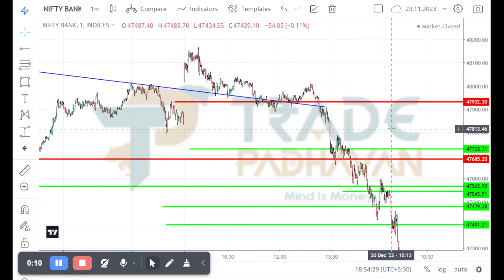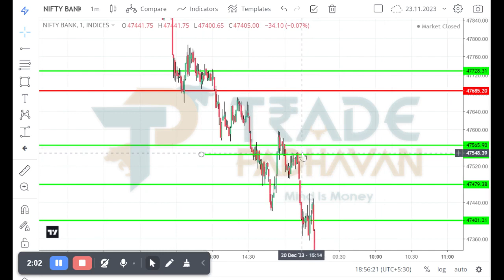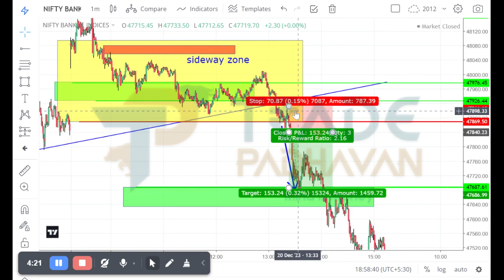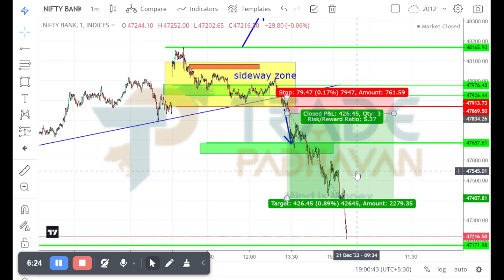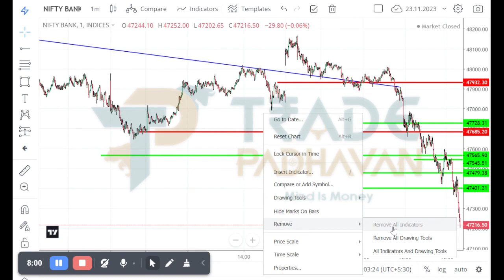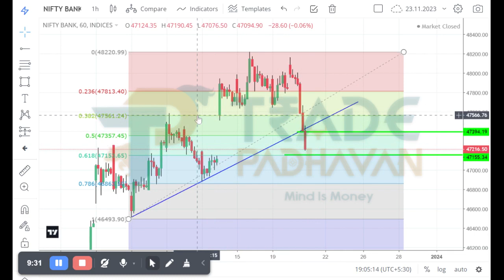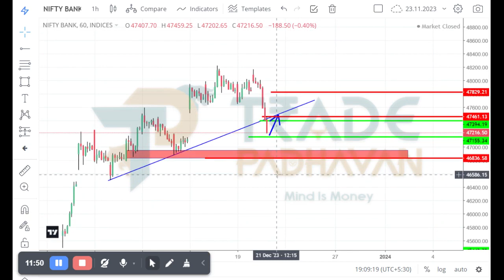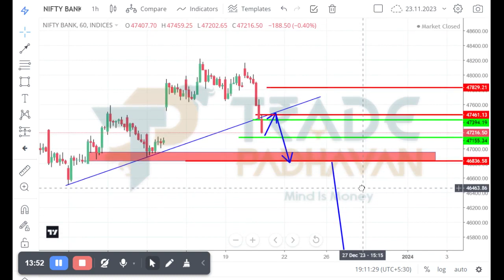BANKNIFTY ANALYSIS FOR THURSDAY | 21 DECEMBER 2023 | Banknifty Tomorrow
TRADE PATHAVAN

Post market analysis for Banknifty Analysis 20 DECEMBER and Banknifty Analysis for tomorrow

Im this video Post market analysis for Banknifty Analysis 20 DECEMBER and Banknifty Analysis for tomorrow is Explained by my point of view.

 You will get many Benefits:-

1- Free Stock Market  basic guide                                                                                                                                                      2. Add Life Time  Intraday SUPPORT Group
3.In Premimum Group you can get daily 50 to 80 Points from banknifty Trade

IF your Are in Busy Work , Kindly send your details number 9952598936